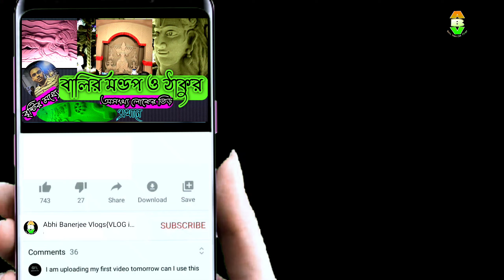KOLKATA DURGA PUJA 😲😲😲 |Kolkata Durga Puja Pandal 2022🔥🔥😍😍😍😍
KOLKATA DURGA PUJA 😲😲😲 |Kolkata Durga Puja Pandal 2022🔥🔥😍😍😍😍 @abhibanerjeevlogsvlogin2446

Camera, Edit, Thumbnail - My self